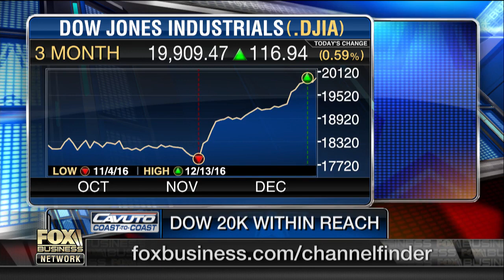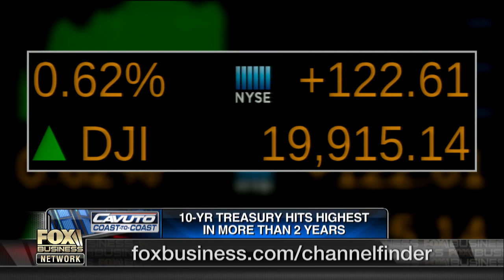Will Congress be able to keep up with Trump’s optimism?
Former Trump NY Campaign Co-Chair Carl Paladino on Donald Trump’s transition into the White House.